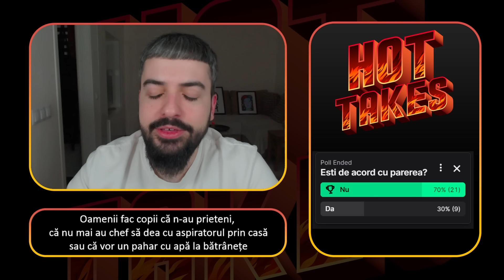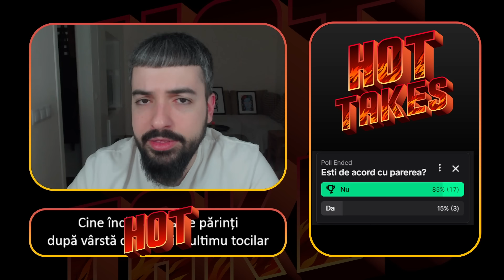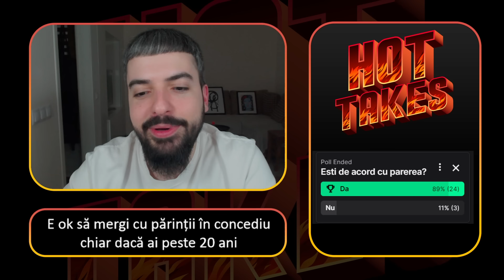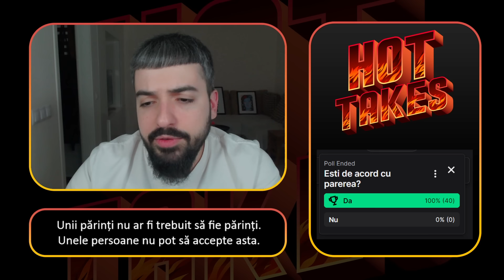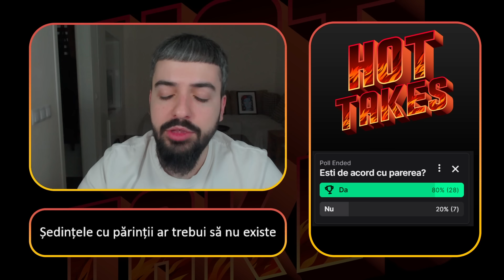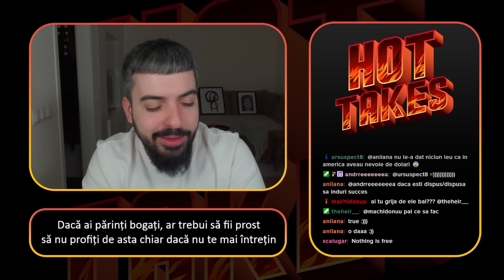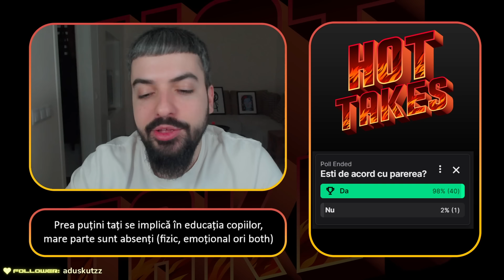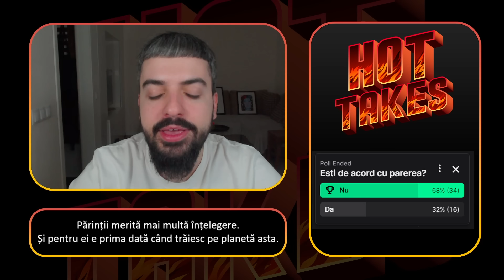DOAR PĂRINȚII OBOSESC | HOT TAKES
HOT TAKES este un show în care citesc părerile voastre despre diferite subiecte și decid dacă acestea sunt controversate sau nu.